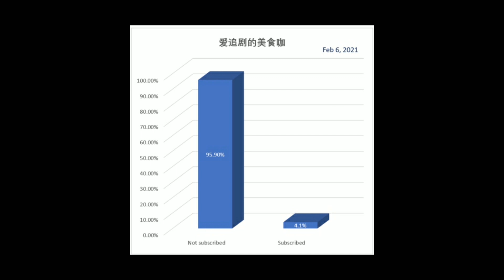【家常红烧肉】的正宗做法，软糯入味，香而不腻，色泽红亮，爱吃干豆角的要收藏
红烧肉的做法非常多，各家各派都有自己的心得
我比较倾向于食材简单的搭配，少用香料和酱料，减少不必要的工序和餐具
这样即使你是厨房小白，也能做出亮泽剔透， 超级美味好吃的红烧肉

步骤：
0:25     1. 干豆角用水浸泡20-30分钟备用
1:01     2. 五花肉洗净后，切成块，小火油煎至金黄
2:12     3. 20毫升清水将冰糖烧化后，加10毫升清油，炒至糖色焦黄
2:57     4. 倒入五花肉充分翻炒后，加开水450毫升烧沸
3:31     5. 加入20毫升生抽、20毫升料酒、5毫升老抽以及切成段的干豆角
3:59     6. 烧沸后转入砂锅炖煮45-55分钟后起锅

开盖后满屋肉香，“红烧”不愧是五花肉最好的做法
肉皮胶化粘牙，脂肪层绵糯而不腻，瘦肉层松软而不柴
豆角在烹饪过程中充分吸收了酱汁，并在砂锅小火的炙烤中又释放出了水分
口感弹牙，滋味浓郁，整道菜咸甜适中，浓淡相宜

下厨有谱
读书有声
追剧有评
时光有约

我是苏默默，一个爱追剧的美食咖